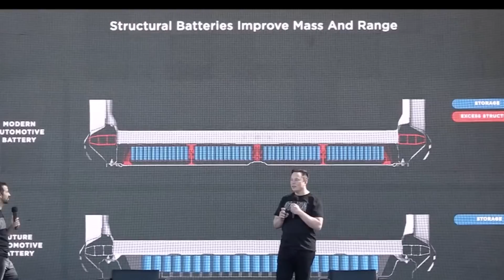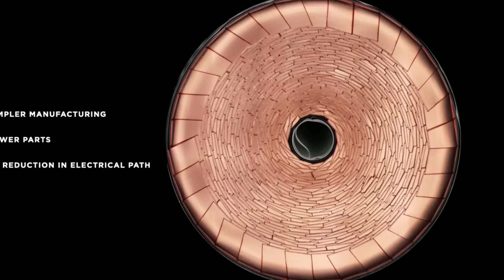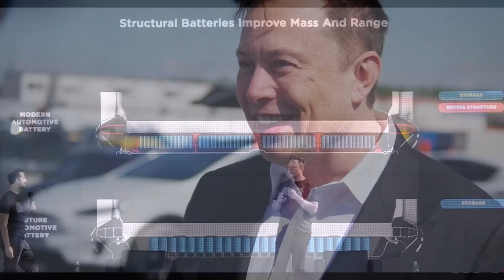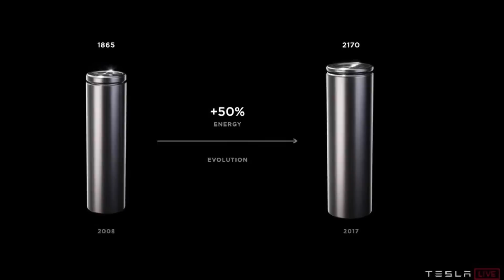Tesla 4680 Battery Update: Big Shift Is Happening Now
Tesla's reported negotiations with Chinese battery producers for its 4680 EV battery production, show a big shift in the electric battery production industry. The EV battery business is being shaped by partnerships.

For the production of the high-performance batteries that are installed in the electric cars of the industry pioneer Tesla, the company, headed by Elon Musk, relies on several partnerships. With suppliers include not only the Japanese electronics giant Panasonic also the largest Chinese manufacturer of lithium-ion batteries CATL and LGsBattery division LG Energy Solution. The e-car manufacturer also relies heavily on recycling in the production of its batteries. By its own account, the company's purpose is to help the world make the transition to sustainable energy. In addition to expanding the global charging network, Tesla is also relying on the further development of its own batteries to achieve this goal, so that they can score points with greater ranges.

Now Tesla wants to have batteries in 4680 format produced for itself soon, as a report by the Chinese online portal "36 Krypton" shows. This is a new technology that could go into mass production in 2023.

The production of these 4680 batteries for Tesla's electric vehicles will apparently take place in China, which is why the company is looking for cooperation partners in the Middle Kingdom. According to the portal, Yiwei Lithium Energy could be one of these partners. In addition to the 4680 batteries in question, the company is also working on batteries in the 4695 format, Ji Yajuan, director of the research bureau for basic materials and technology, told 36 Krypton. Negotiations are also to be conducted with Ningde Times, LG, and BAK Battery. According to a source on the online portal, LG has developed both 4680, 4690, and other cylindrical batteries in order to secure its place in Tesla's supply chain and to be able to react to any product range changes.

Shortly after the rumors about the cooperation between Tesla and battery manufacturers made the rounds, the Yiwei group denied the speculation about possible cooperation with the electric car maker. As the company said according to "Asia Tech Press", the media reports have caused concern among investors in the battery manufacturer, which is why they felt compelled to make an official statement. "At the time of the publication of the announcement, the company had no cooperation negotiations with Tesla for 4680 large-format cylindrical cells, and the content of the above report is unfounded," said the tech portal Yiwei. As "Teslamag" also reports, what is striking about the statement by the Chinese company is that it is a very specific denial.

It remains to be seen whether there will actually be cooperation with the companies mentioned.

Now you noticed that in this report we talked about not only Tesla's 4680 batteries but also other sizes, such as 4690 and 4695. What can we make of these different sizes?

Frank Goodman Jr, has commented under Torque News Youtube channel offering his view. He says his prediction is that "batteries will be a mess of different types and sizes as the market seeks to find an answer to what new size and chemistry standards are going to win out. Obviously, for vehicles larger sizes make sense but the exact size is yet to be decided. This mess will just have to work itself out. And of course, much of the issue is each manufacturer wants to make their barrettes different so it's not easy to change to another size. Once you develop a battery pack it's not easy to chance battery cell sizes. So just as manufacturers of computers and such love to have their own cables battery companies love to have their own batteey sizes."